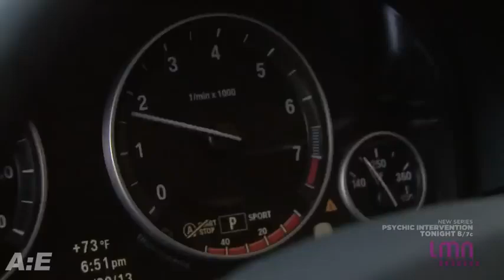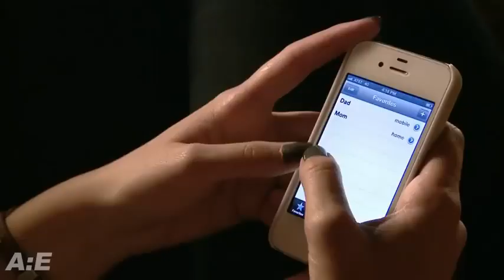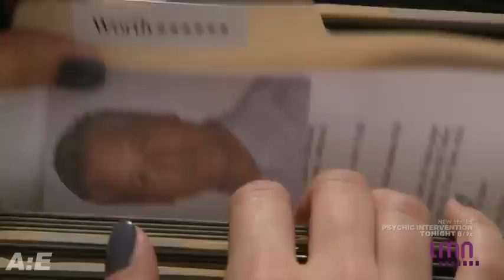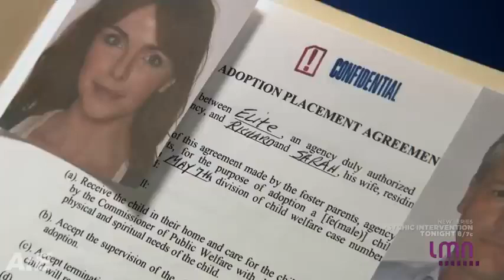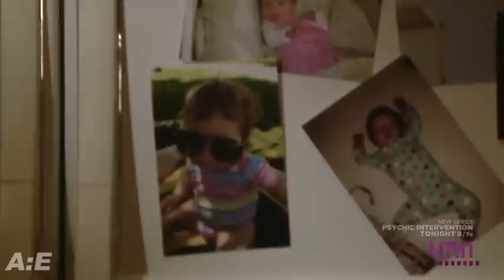11 Year Old Murderer 2024 LMN NEW Lifetime Movies Based On A True Story 2024